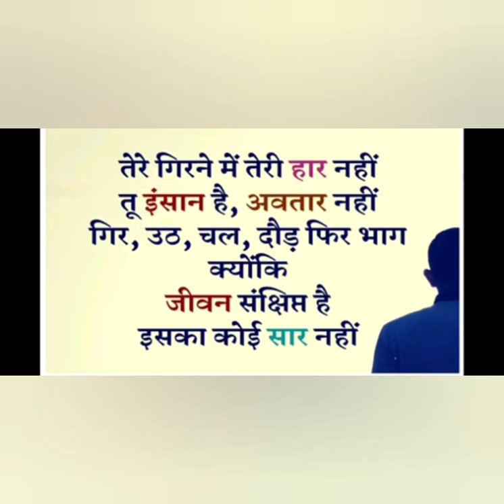Motivation... video. For only student